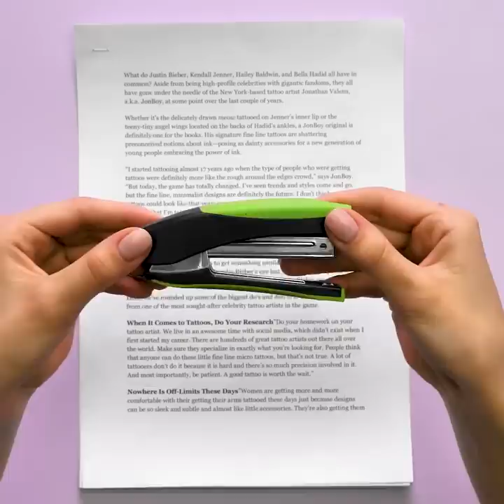41 SIMPLE DIY IDEAS FOR YOUR MAKEUP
Genius makeup hacks you should try

Hey girls, if your love makeup then this video is for you. I am sharing with you some of my top makeup tips and show you the full makeup tutorials that will help you transform your beauty routine for the better.
- You can create your own shimmery eyeshadow palette using craft glitter, alcohol and glycerol.
- I also show you how to create your own sparkling highlighter using rainbow colors. You simply place them one by the other vertically, then add some rubbing alcohol on them and press it down with a coin and a paper towel and you are ready to go.
- You can bring your mascara back to life by adding a few drops of lens solution in its tube.
- You can use watercolor pencil to apply eyeliner when you are going for a cat-eye look.
- To remove dark undereye circles, apply some aloe vera on a few cotton pads and place it under your eyes.
Timestamps:
0:09 – Empty makeup hacks
1:41 – DIY rainbow face highlighter
5:54 – DIY fake nose piercing
7:21 – How to shape your brows
7:35 – Get rid of dark undereye circles
8:18 – DIY cream blusher
8:42 – Edible lipsticks
10:01 – Edible lip scrub